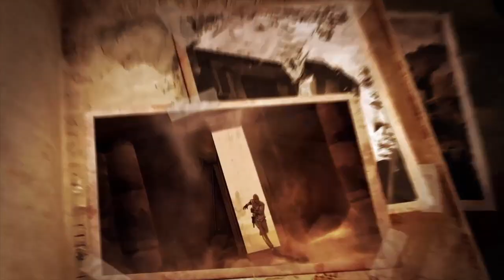Lara Croft & The Temple of Osiris | See You Later Alligator! | Part 1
It is time for resurrection!